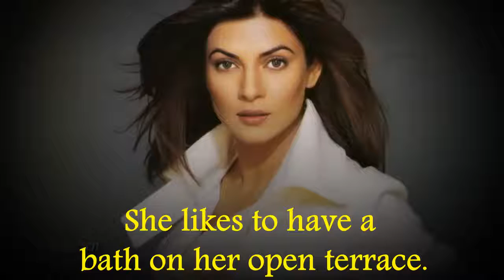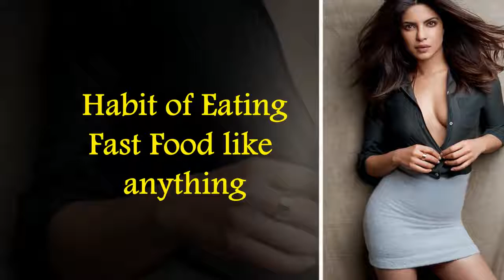Bad habits of Bollywood celebrities!!!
Some bad habits are covered by
  Our heroes!!!
  Follow me on :
 Facebook book and instagram id:dondileepyadav